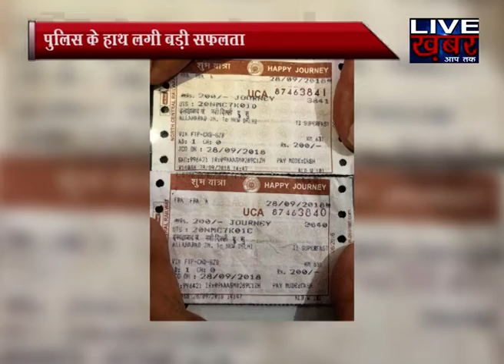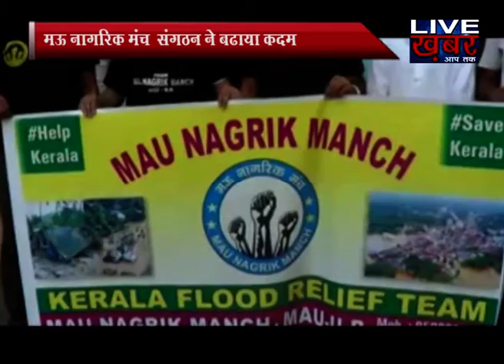राज्यमंत्री बलदेव सिंह ने दी पाकिस्तान को चुनौती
भाजपा राज्यमंत्री बलदेव सिंह ने पाकिस्तान पर हमला बोलते हुए कहा…. कि पाकिस्तान सुधर जाए नही तो ठीक नही होगा.. साथ ही ये भी कहा कि पाकिस्तान के अन्दर जो अहंकार है उसे वो सुधार ले... पाकिस्तान हमेशा रिश्ता बानाने की बात कर के मुकर जाता है...और बम फोड़ देता हैं.. और अगर अब पाकिस्तान नही सुधरा तो भारत सुधारने का काम भी करना जानता है.